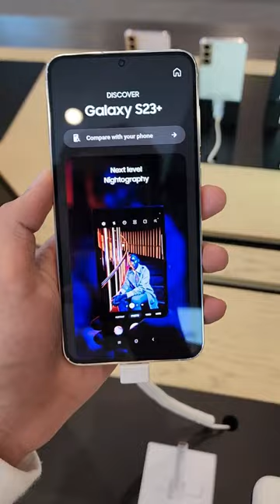What do you think about the Samsung Galaxy S23 Plus !!!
SamsungGalaxyS23
samsunggalaxys23ultra
s23ultra